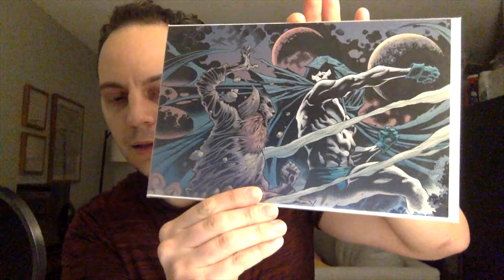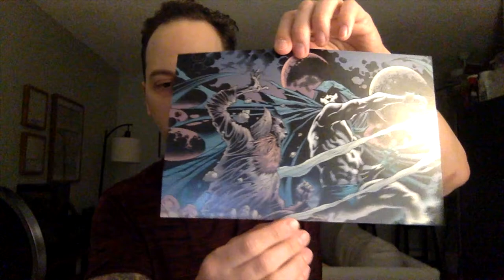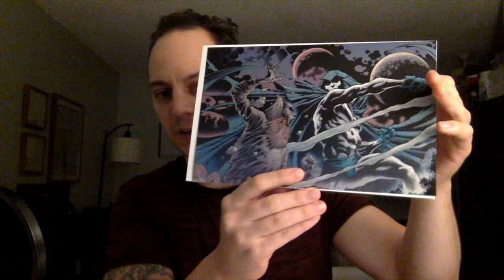AOK from Sam DaCoverCollector